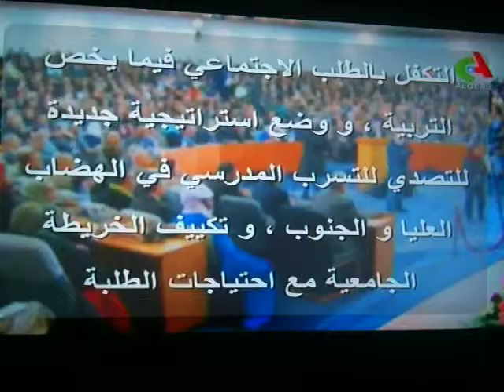Les Assises Nationales sur le Développement Local .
Le journal du 20.00 du 30/12/2011 revient sur les conclusions des Assises Nationales sur le Développement Local  auxquelles la Wilaya d'El Bayadh a participé avec une délégation de 17 membres conduite par le ali Mr Salim SEMMOUDI.